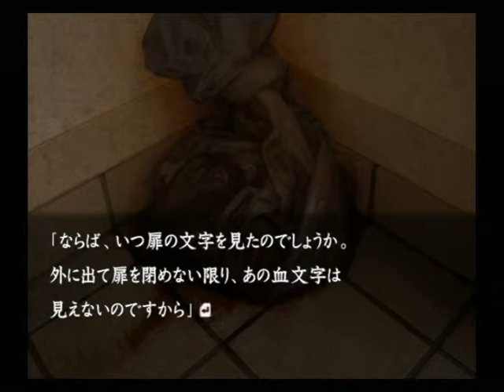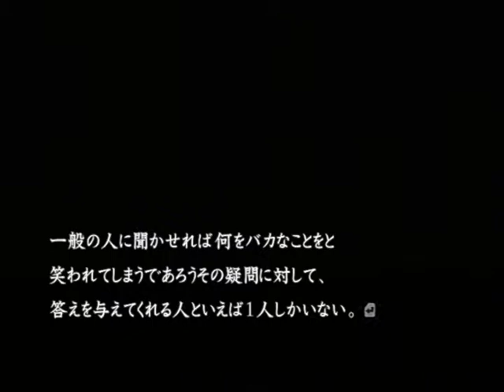【PS2】流行り神２ 警視庁怪異事件ファイル【ファミ通殿堂入りソフト】初見プレイ Part２９ 監察医 【スタートオンゲームズ】【スタゲー】【JAPAGE】